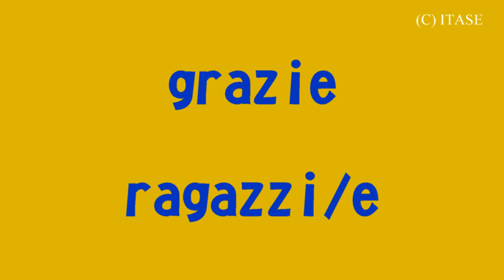2020 Quartiere Spiaggia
RECCO, 7/8 Settembre 2020
La sparata dei mascoli del Quartiere Spiaggia al passaggio della Madonna.